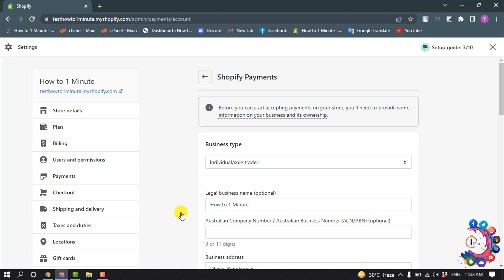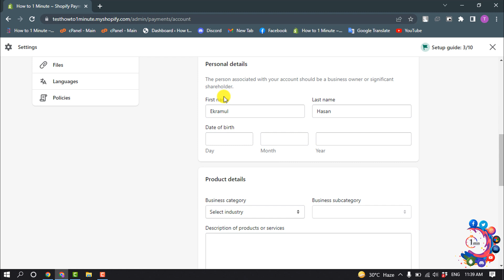How to set up payment on shopify 2026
Under Store settings, tap Payments.
Activate Shopify Payments in one of the following ways: If you haven't set up a credit card payment provider on your account, then click Complete account setup in the Shopify Payments section. ...
Enter the required details about your store and your banking information, then click Save.